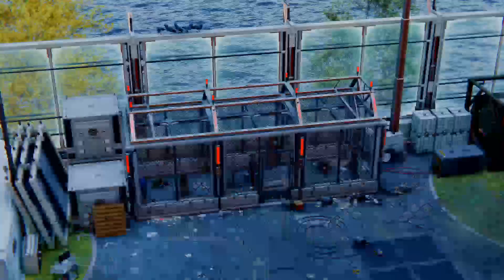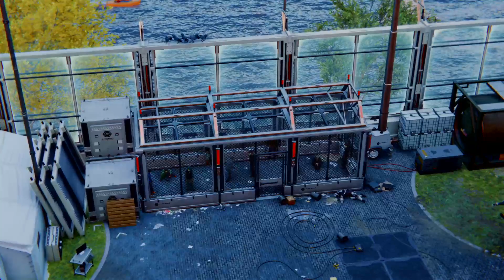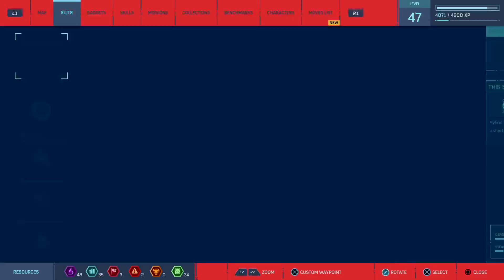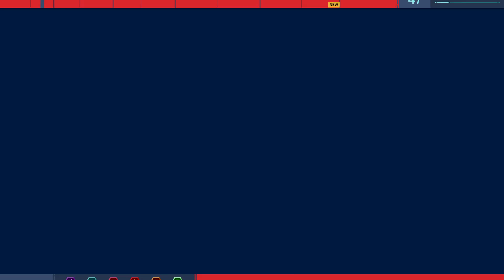Spider Man Part 11 HARDEST difficulty!!!